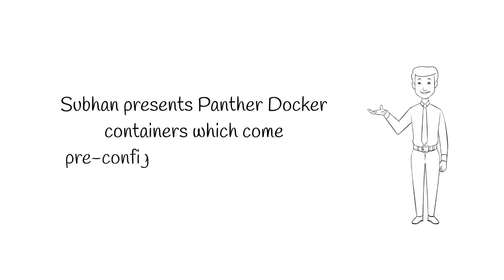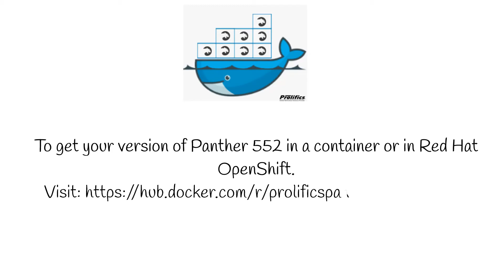Docker Panther 552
Our highly automated containers for Panther 552 are ready to be shipped.